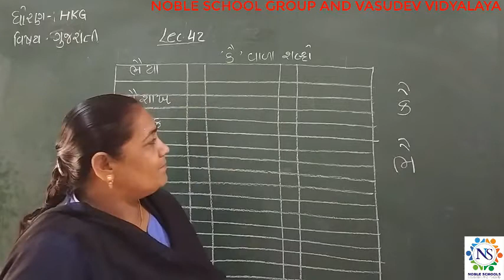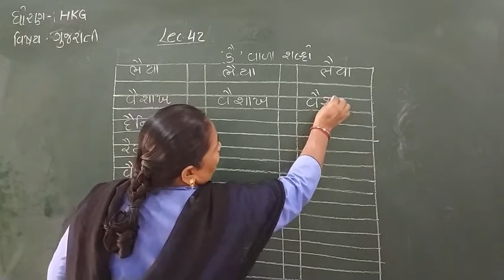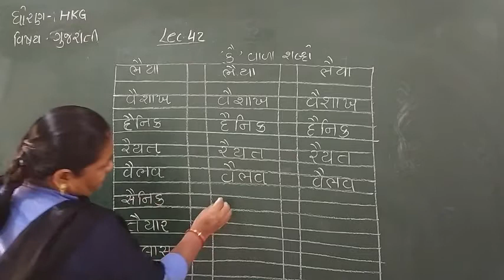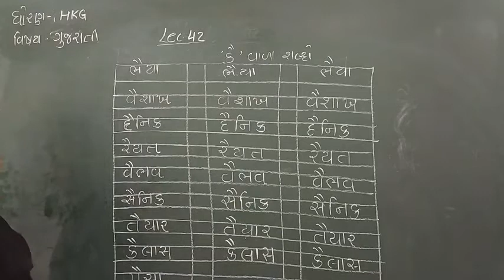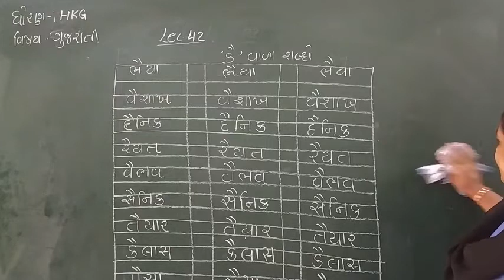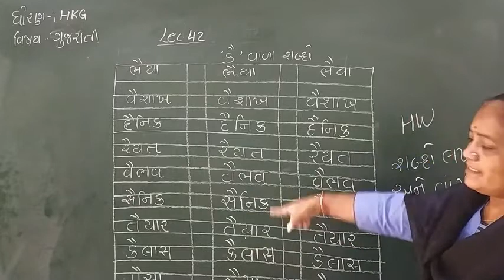Standard- HKG Gujarati Semester - 2 Lecture - 42 By Dakshamadam